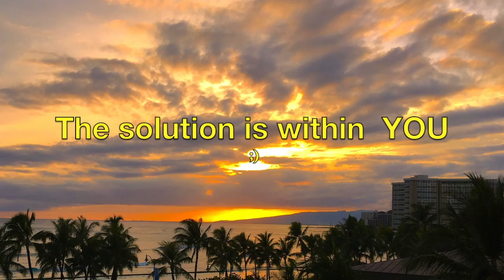The Secret For Vibrant Skin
Whats inside of you will reflect whats outside of you!